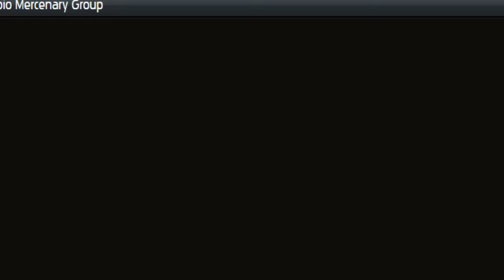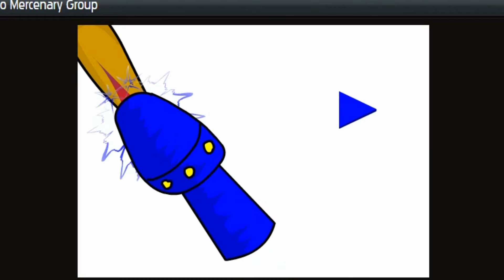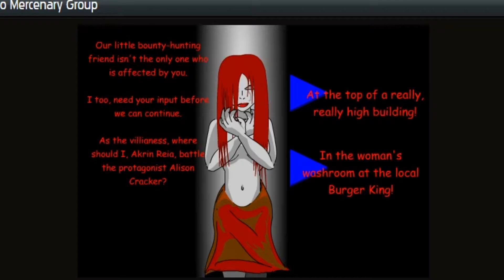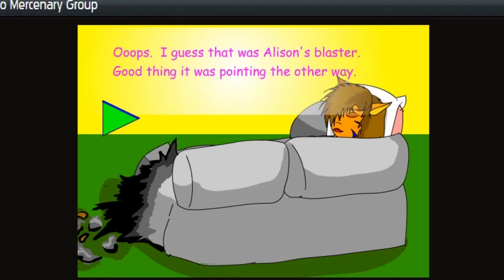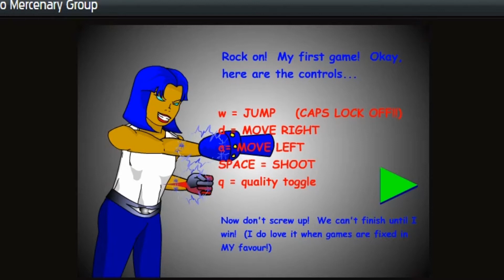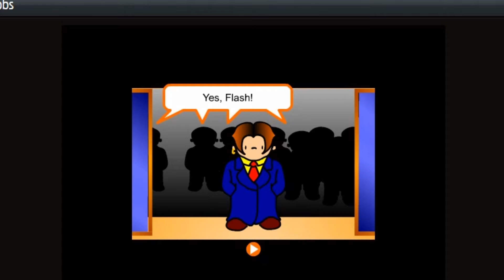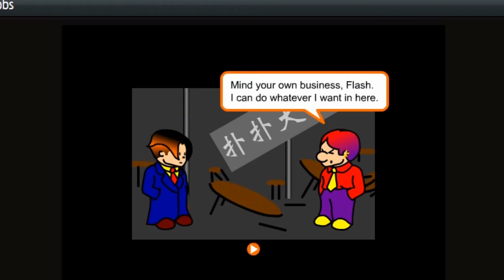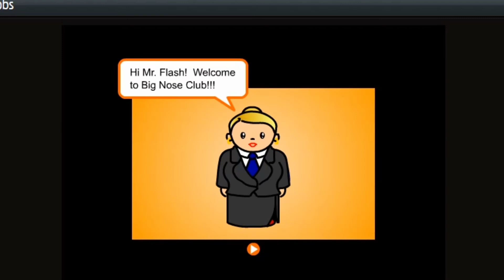Newgrounds: EP2 - Vampires and Mouse Mashing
Does it count as clickbait if I put the sexy vampire on the thumbnail? Oh well, too late!